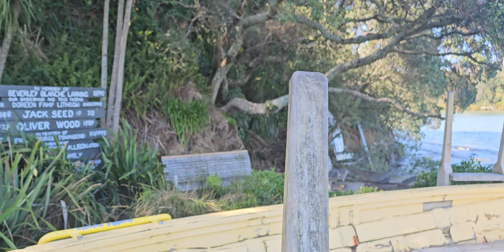short Walk time🚶‍♂️‍➡️🚶‍♂️‍➡️🚶‍♂️‍➡️🚶‍♀️‍➡️🚶‍➡️👨‍🦽‍➡️